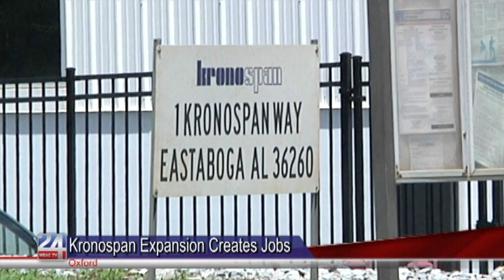Kronospan Expansion Adding Jobs to Local Area